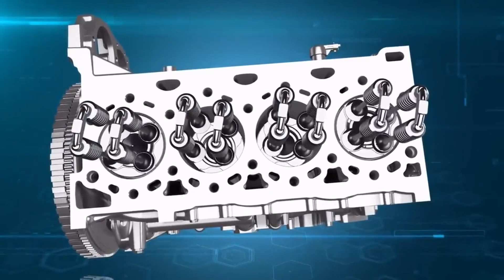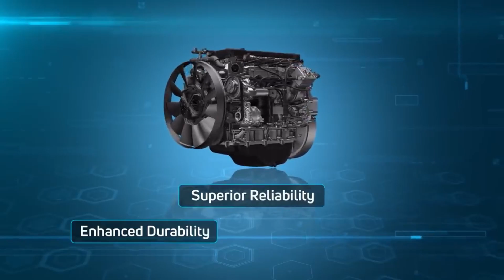TATA NEW TURBOTRONN ENGINE || MILEAGE KING